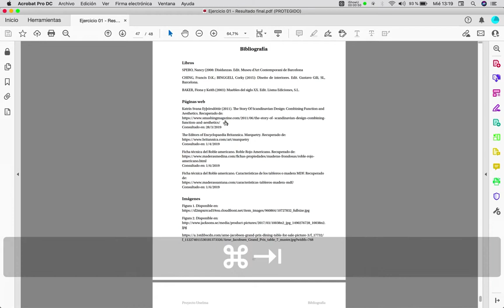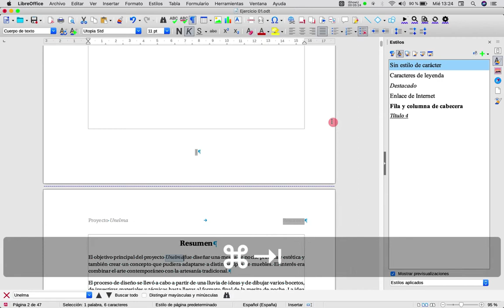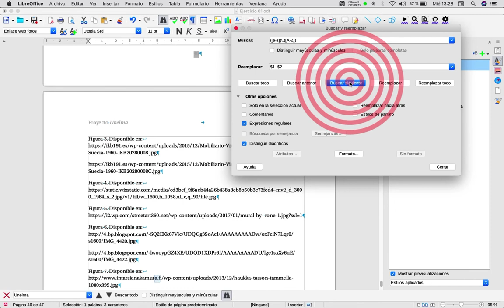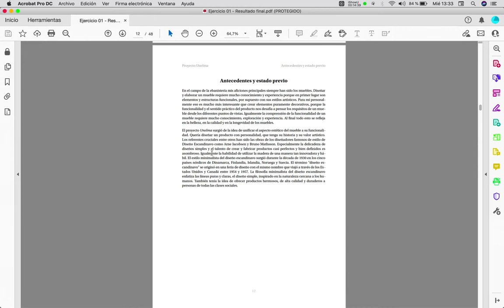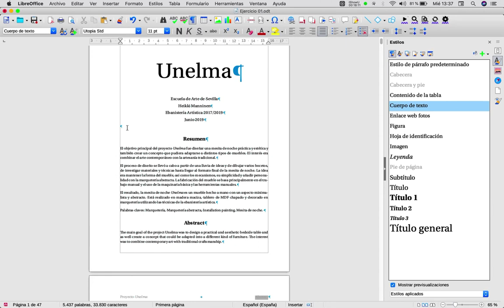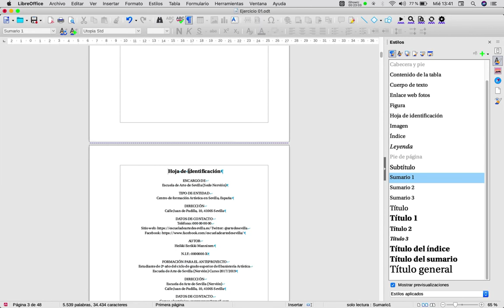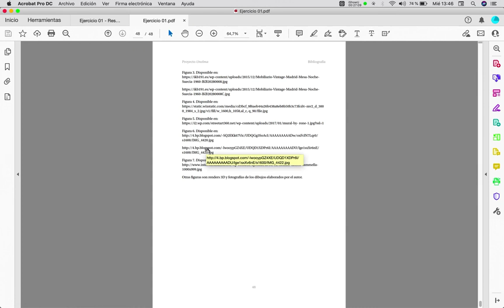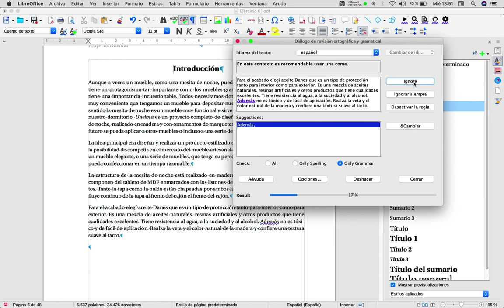Introduccion a LibreOffice Writer (4ª Parte)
Índice
Sumario
Buscar y reemplazar
Formato
Expresiones regulares
LanguageTool
Exportar PDF